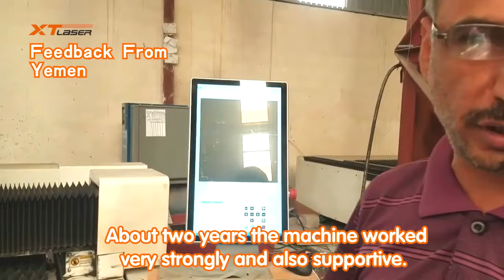Feedback from a Yemen customer who has used XT Laser's laser cutting machines XT Laser